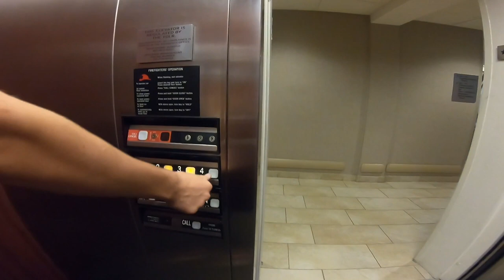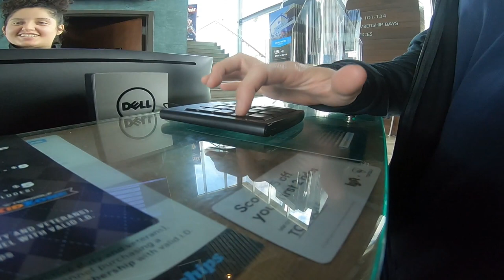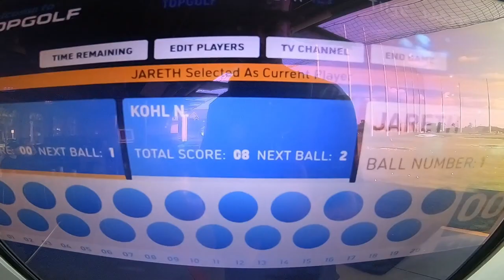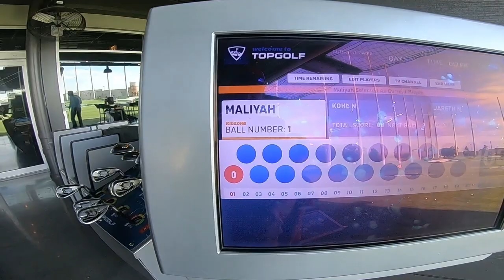This is Top Golf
In this episode we Head to Top Golf.  We are not good at Top Golf.  Topgolf is the premier golf entertainment complex where the competition of sport meets your favorite local hangout. You can challenge your friends and family to addictive point-scoring golf games that anyone from the hopeful pro golfer to your neighbor’s 7-year-old kid can play year-round. Just picture a 240-yard outfield with dartboard-like targets in the ground. The closer to the center or “bull’s-eye” you get and the farther out you hit your microchipped balls, the more points you receive. Score even bigger with Topgolf’s extensive food and beverage menu that is sure to impress even the pickiest foodies. It’s not golf – it’s Topgolf. Give it a shot!

Our channel is called the Full Life.  We are a Family of 8 with 1 more on the way.  It is a crazy fast pace life.  Lots of fun and excitement everyday.  We are vlogging our journey so that our kids will be able to look back on the memories but also so there kids will be able to look back and see how life was back when they were young.